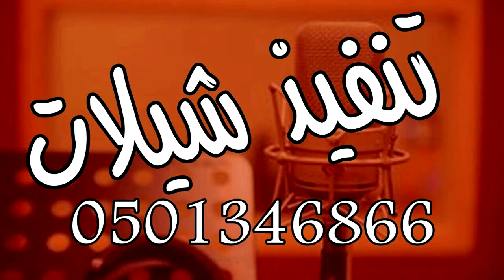شيله باسم العريس خالد الف مبروك السعاده شيلة مدح العريس واهله وربعه قابله لتنفيذ بلاسماء0501346866